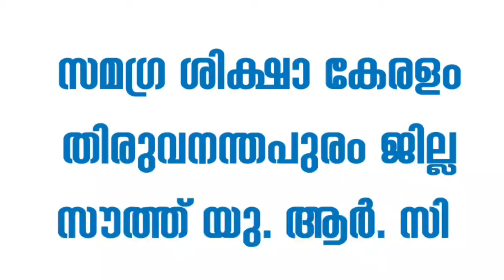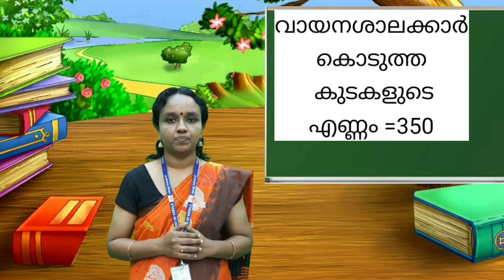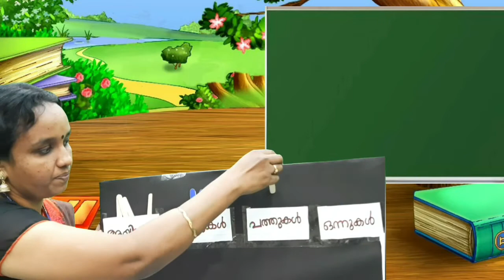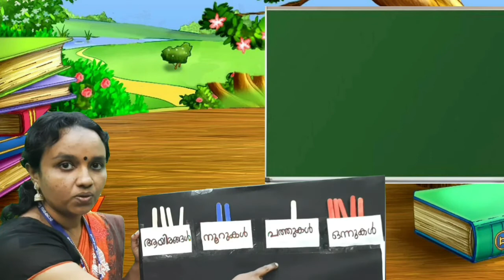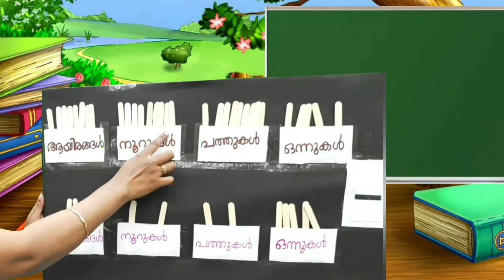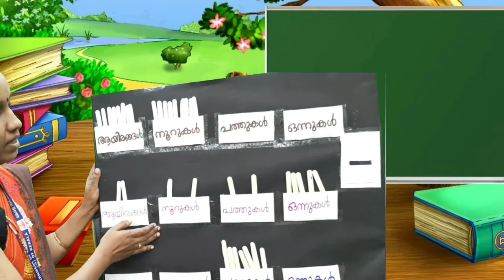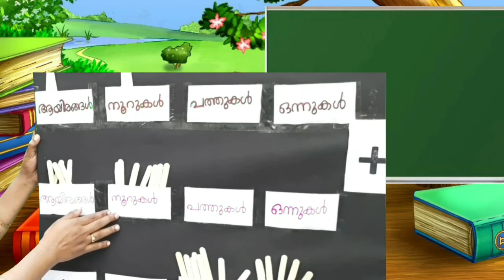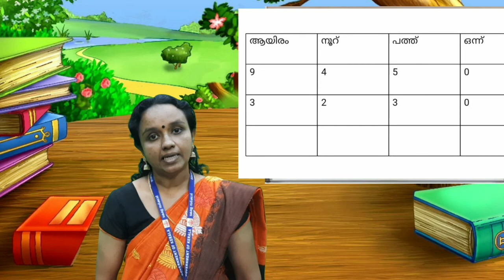Std 4 Maths Unit 4 Class 22 Whiteboard VI